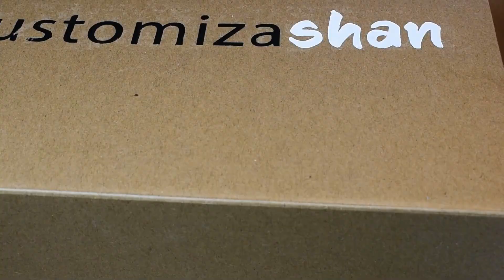Sea Pattern Surprise!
In this video, I customize a pair of sneakers with a Sea Pattern.  My friend gave me full creative rights on these shoes, which made them a bit harder to start.  Sometimes, I find it hard to start a project if I am the only one responsible for making decisions because I am afraid I will mess it up, so I was so happy to be given this opportunity!